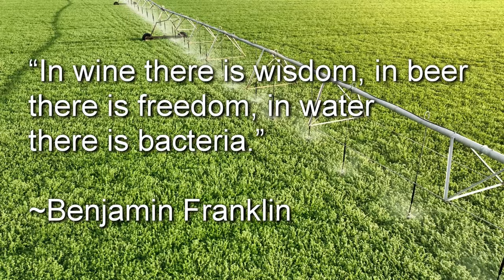5 Common Gardening Practices That Can Kill Your Soil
This video talks about 5 things that can go wrong in your garden and how you can keep them from going wrong. These common practices are pretty much all things I do in my garden, but taken to excess, or done without thought, they can have unfortunate consequences for the soil.

0:27 Overwatering
1:52 Too much sneaky salt
4:37 Reliance on Synthetic Fertilizers
6:30 Excessive Tillage
8:42 Over-mulching

I say that there's science supporting barrier mulches degrading soil life. You don't have to take my word for it! Here are some links to articles:

Article: Plastic mulching in agriculture. Trading short-term agronomic benefits for long-term soil degradation?

Article: Biodegradable Plastic Mulch Films: Impacts on Soil Microbial Communities and Ecosystem Functions

I used some images from creative commons, so here are those attributions:

Adventitious corn roots. NY State IPM Program at Cornell University.